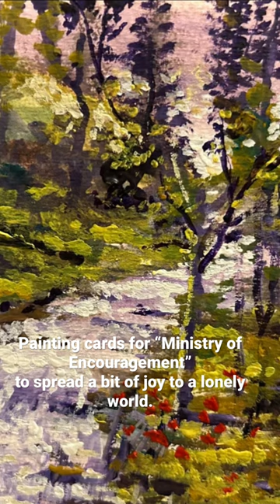Painting cards for the “Ministry of Encouragement.”